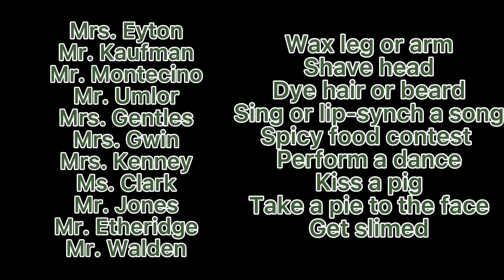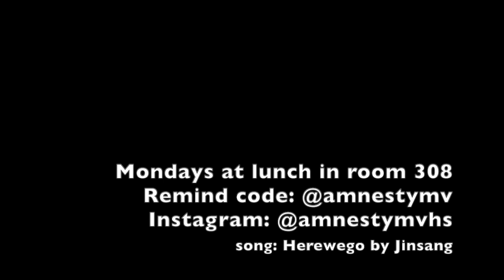ASB WOLFPACK UPDATE 4.5.22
*Announcements are due by Friday at 9:20 AM**